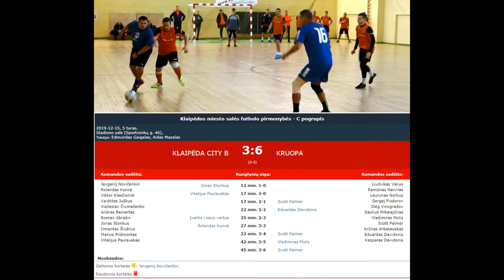"Klaipėda City B" - "Kruopa" 3-6 (2-3)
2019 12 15 Klaipėdos miesto salės futbolo pirmenybių C pogrupio rungtynių "Klaipėda City B" - "Kruopa" 3-6 (2-3) video apžvalga.